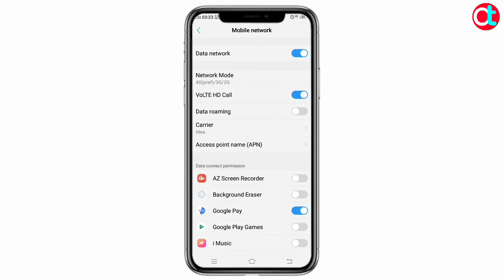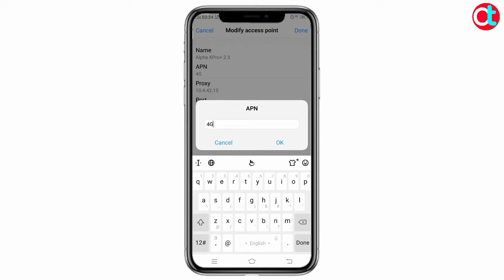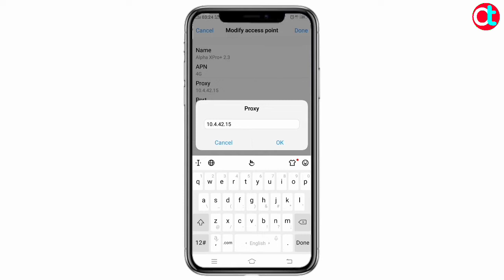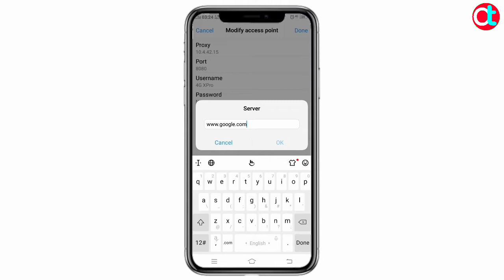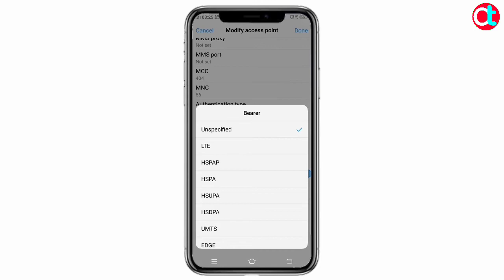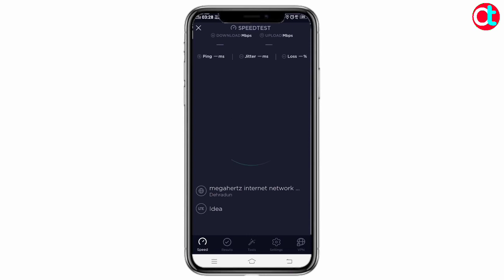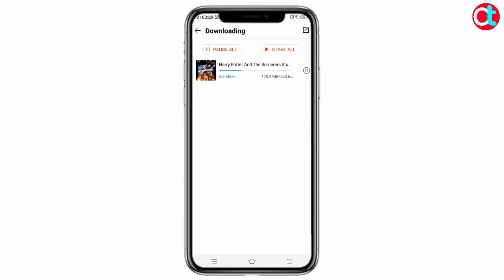Latest APN Setting work on every sim || Jio airtel bsnl idea Vodafone APN setting [December 2019]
Hello friends
Aaj ki video me main aapke liye leke aaya hu ak top best APN setting jo har sim me work krega.
Ye apn setting idea bsnl Vodafone  jio airtel every sim me work krega. Toh ak bar try krna.

Make fast jio internet signal
Make fast airtel internet signal
Make fast idea internet signal
Make fast Vodafone internet signal Jio New apn setting 2019
Airtel new apn setting 2019
Idea New apn setting 2019
Vodafone new apn setting 2019
Boost jio network
Boost airtel network
Boost idea network
Boost Vodafone network
How to set jio apn setting
How to set airtel apn setting
how to set idea apn setting
How to set Vodafone apn setting
Increase your jio internet setting
Increase your airtel internet setting increase your idea internet setting
Increase your Vodafone internet setting
Jio apn
Airtel apn
Idea apn
Vodafone apn
New apn setting for jio user
New apn setting for airtel user
New apn setting for idea user
New apn setting for Vodafone user
How to increase internet speed
How to increase jio internet 4G
How to increase airtel internet 4G
How to increase idea internet 4G
How to increase Vodafone internet 4G
How to boost up jio internet speed
How to boost up airtel internet speed
How to boost up idea internet speed how to boost up Vodafone internet speed
Increase jio internet speed in low network area
Increase airtel internet speed in low network area
Increase idea internet speed in low network area
Increase Vodafone internet speed in low network area
How to boost jio network
How to boost airtel network
How to boost idea network
How to boost Vodafone network
Jio apn setting in Hindi
Airtel apn setting in Hindi
Idea apn setting in Hindi
Vodafone apn setting in Hindi
Make fast jio internet speed in Hindi
Make fast airtel internet speed in Hindi
Make fast idea internet speed in Hindi
Make fast Vodafone internet speed in Hindi
Make fast internet speed any sim
Apn setting any sim